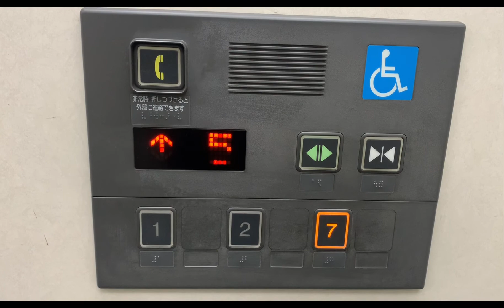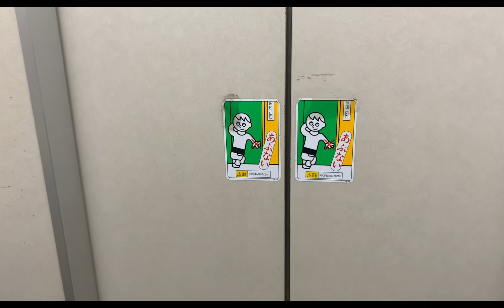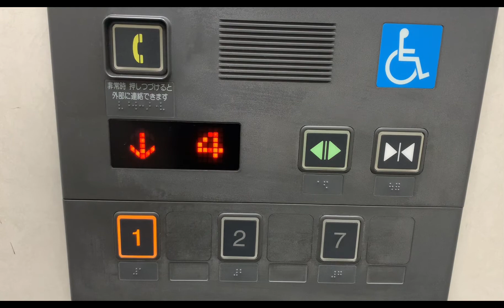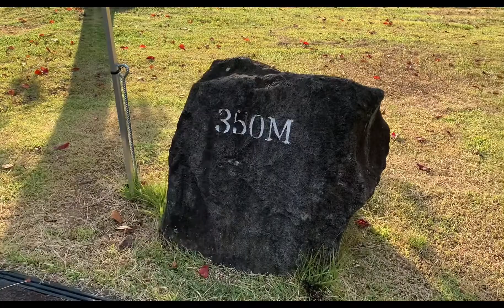We went walking and played soccer in dragon park. Yamanashi Ken Japan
Beautiful Park in Yamanashi Ken, Japan.